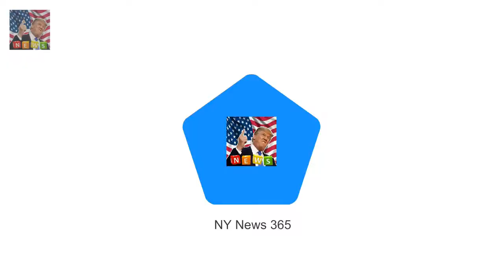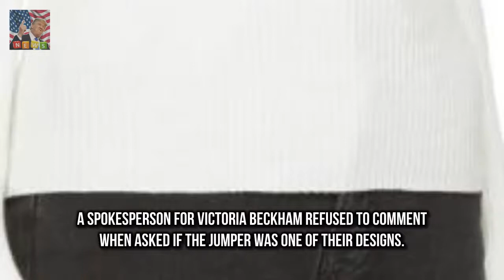Meghan picks Victoria Beckham for her engagement shoot Meghan Markle is believed to have chosen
Meghan Markle is believed to have chosen Victoria Beckham jumper for shoot The cream cashmere sweater she wore is worth between £500 and £700 Designer has mysteriously remained tight-lipped about any connection Meghan and Victoria are reported to have struck up a secret friendship She stunned in a show-stopping couture gown worth £56000 for her official engagement shoot with Prince Harry

Mum hopes royal picture will pay for university  The Duke and Duchess of Cambridge Prince Harry a:
Twitter is convince Kylie Jenner fans think shes in labour after clue from boyfriend Travis Scott :
It is the picture every photographer wanted to ge Mum hopes royal picture will pay for university :